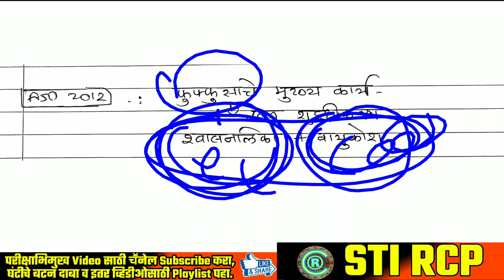MPSC Combine Pre. Que. श्वसनसंस्था| फुफ्फुसाचे कार्य कसे चालते?मानवी श्वसनास प्रतिदिन किती हवा हवी?